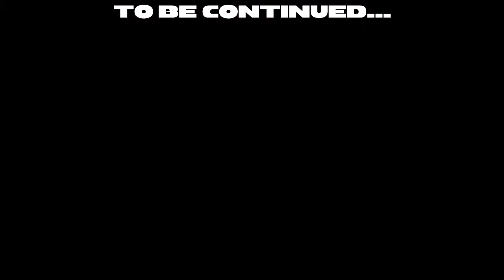Mario Kart 8 Friend Rooms (Room 02, Part 03)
Enter hard CPUs...

Welcome to my Mario Kart 8 series since I cannot do Mario Kart Wii online anymore, might as well move on to the next best thing. Same as always, nothing on the line, just having fun with friends and making some memorable moments. Anyways, sit back, relax, and enjoy the craziness that is Mario Kart 8 Online Multiplayer.

Courses:
N64 Yoshi Valley
Electrodrome
Rainbow Road
N64 Toad's Turnpike